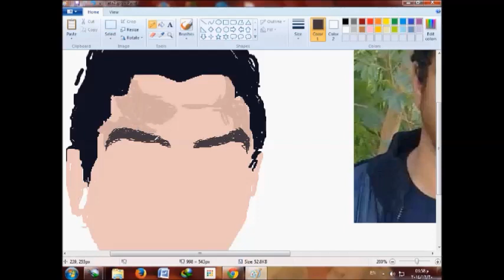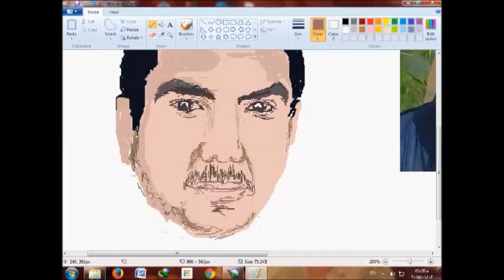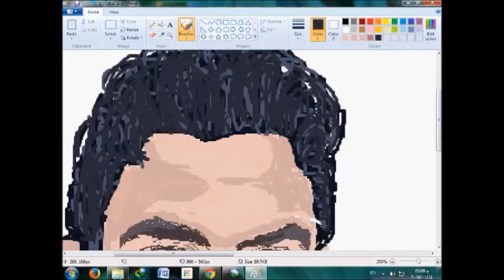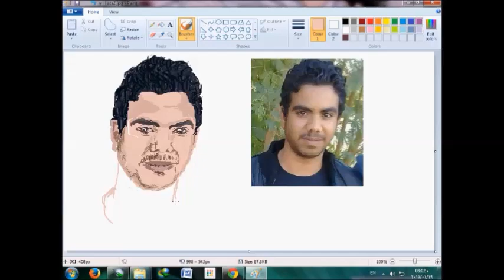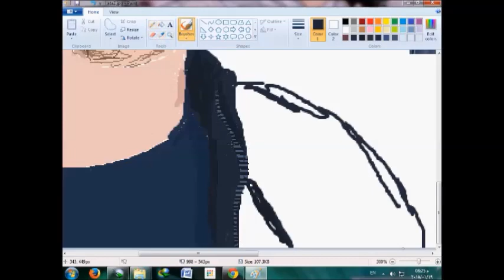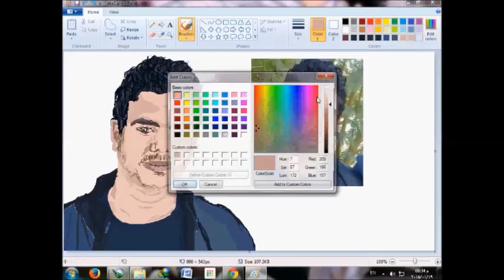drawing on windows paint (Ahmed ata)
a hand sketch painting on windows paint by a simple mouse pointer